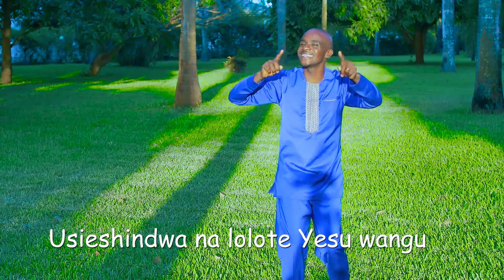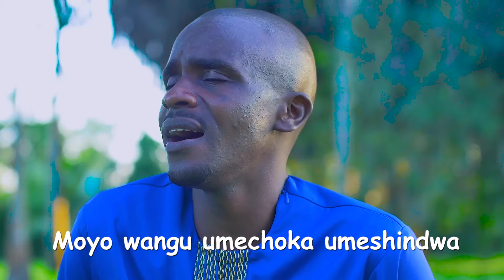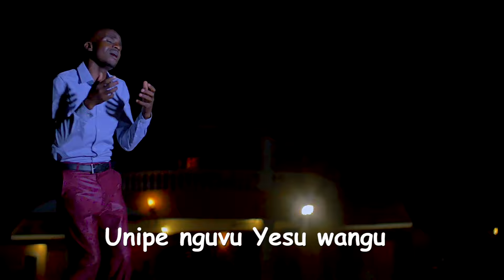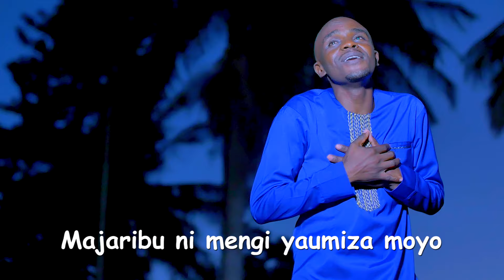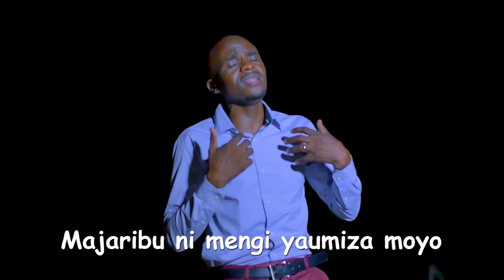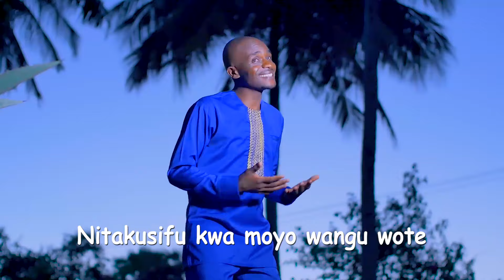ABA KWADIMA BY Kilian Ngure (Official Video)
Aba Kwadima by Brother Kilian Ngure. To get this song as your skiza tune send  (SKIZA 7916171) to 811.
For more information you can reach us through;